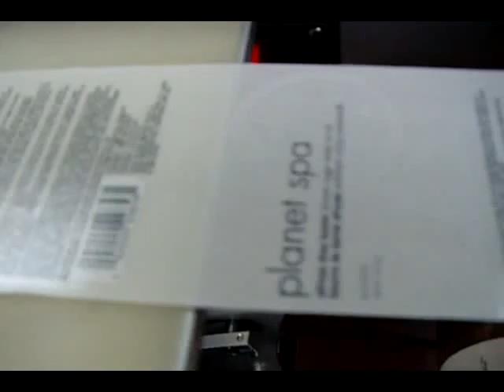ALB-130E for planet spa